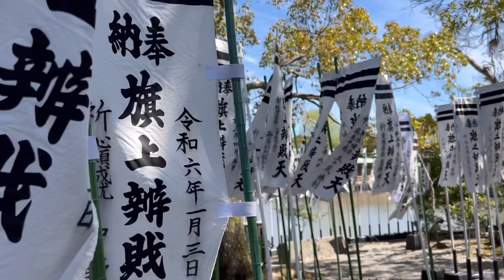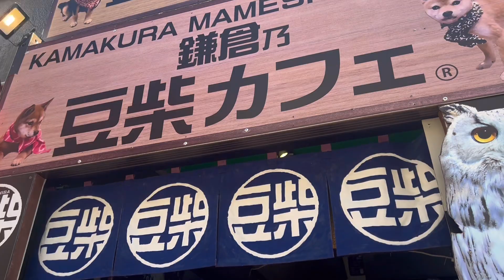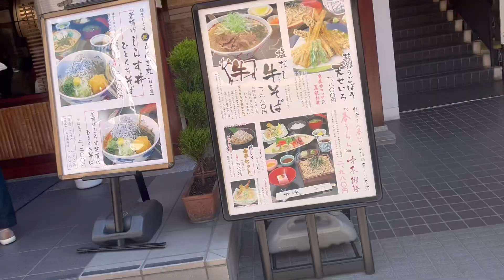【鎌倉•鶴岡八幡宮】たくさんの人でした。太鼓橋•白旗神社•舞殿•本殿•丸山稲荷社•小間通りお散歩。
鎌倉•鶴岡八幡宮に行きました。たくさんの
人でした。
太鼓橋•白旗神社•舞殿•本殿•丸山稲荷社
リスが🐿️いるそうですが、見なかったです。
鎌倉駅前にあります、小町通りをお散歩しました。